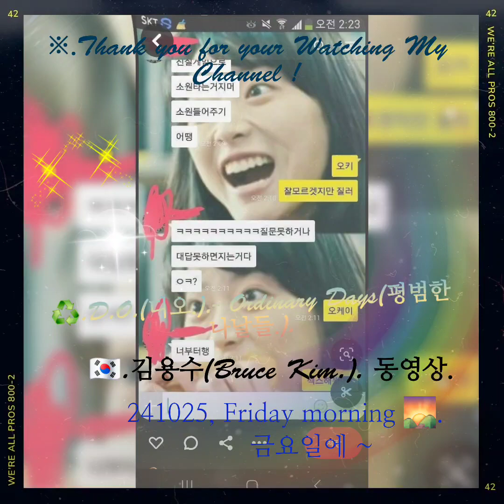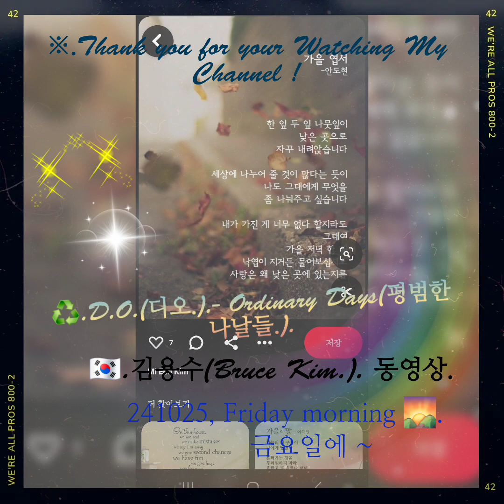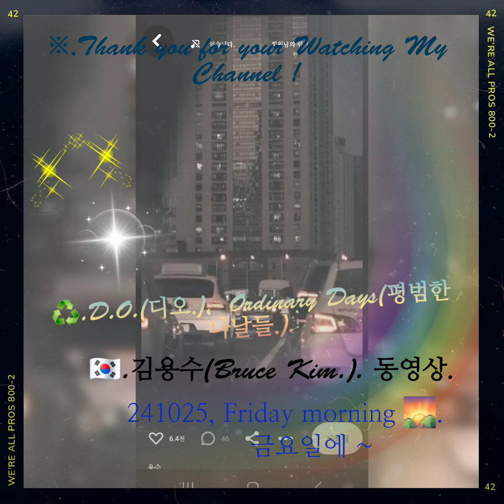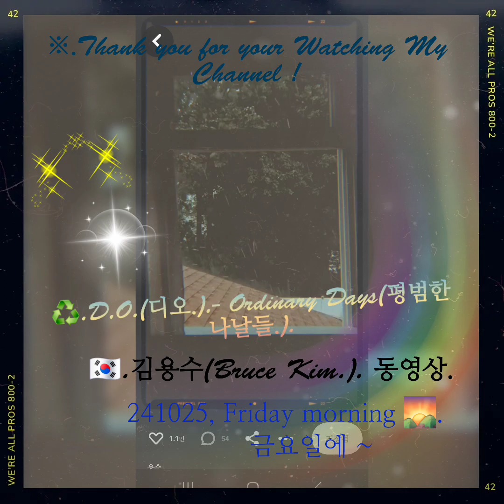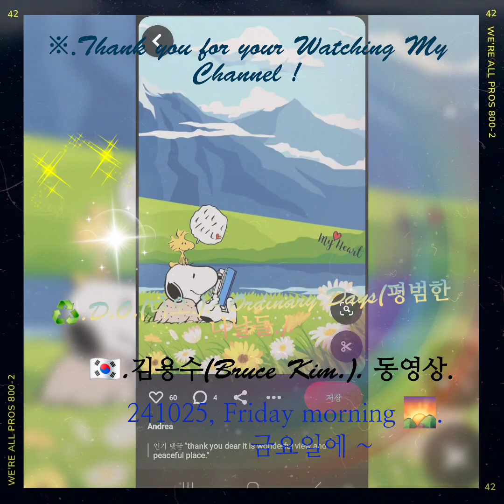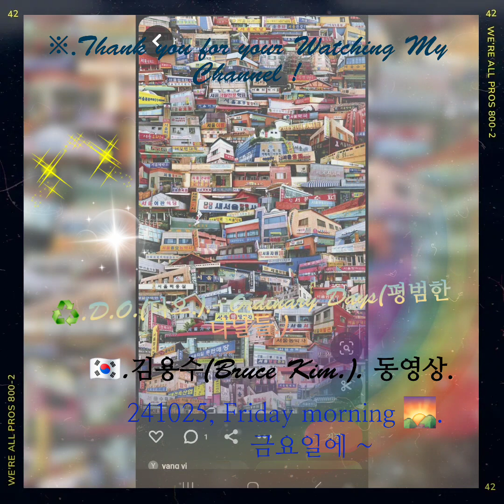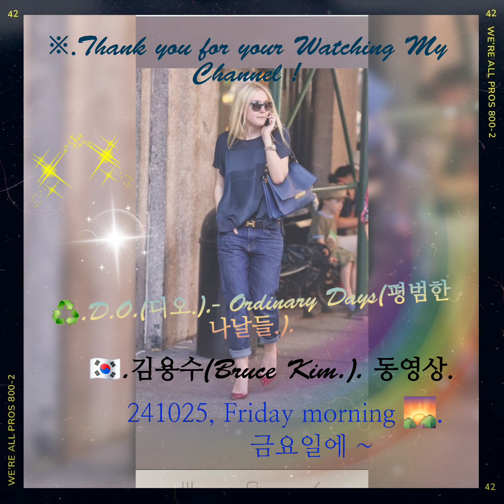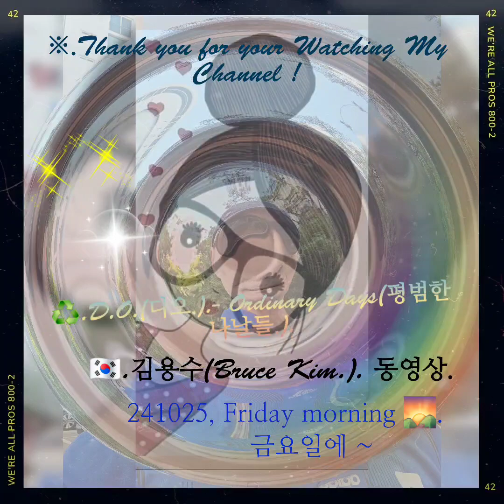♻️.D.O.(디오.).- Ordinary Days(평범한 나날들.). 🇰🇷.김용수(Bruce Kim.). 동영상.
@매일, 적어도 다섯 가지씩 감사하는 일을 찾아.- 감사 일기를 쓰는 사람은, 정신뿐만 아니라 육체적으로도 건강하다고 합니다.